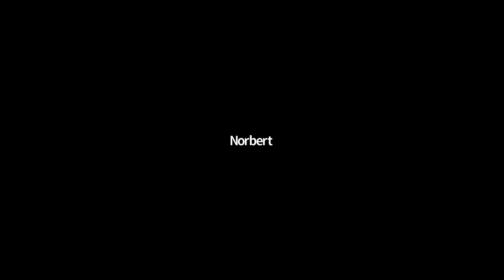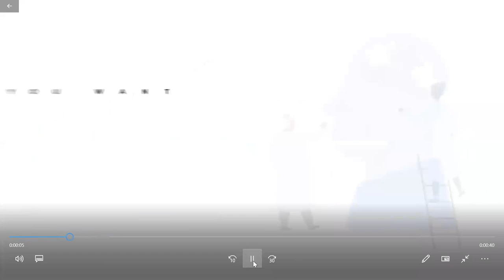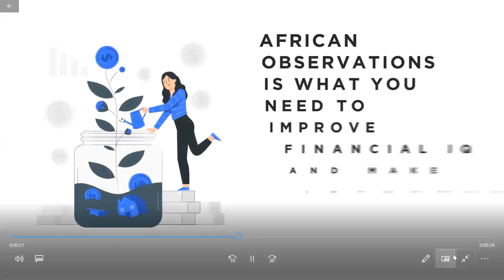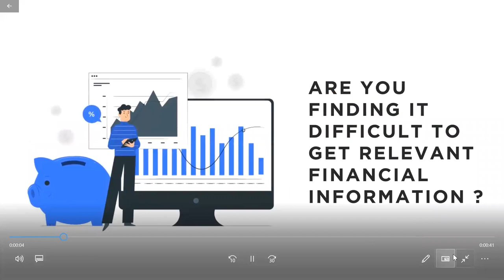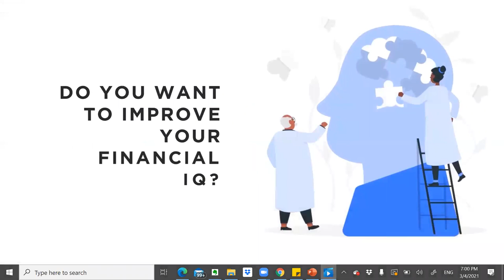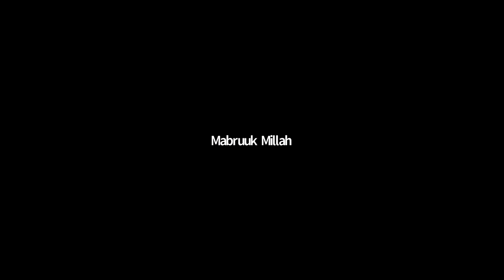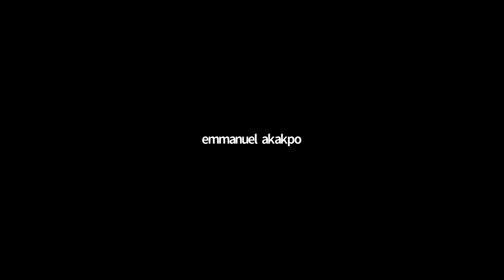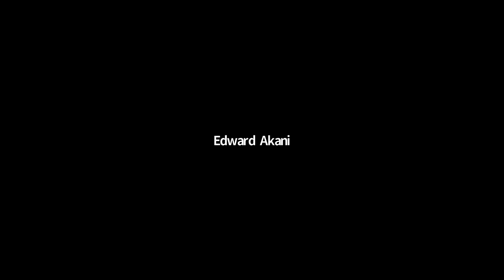Understanding Basic Financial Services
This webinar focuses on educating people of the different types of financial services, namely, Advisory, Banking, Investments, & Insurance. In the video, you will learn about how these services differ and how they are related as well.

The webinar was hosted by Edward Akani with the panelists being Desmond Bredu (Stanlib Investment Management Services), Emmanuel Akwada (Hollard Life Insurance), Timothy Bassaw (Access Bank Ghana), Mabruuk Millah (Dalex Finance) and Emmanuel Akakpo-Aba (Databank Group)